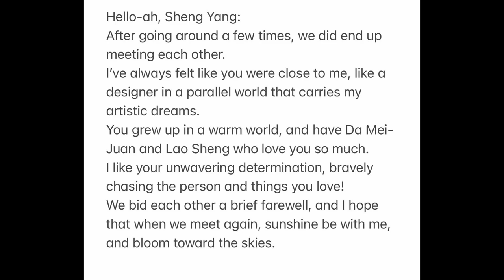Xiao Zhang, Jackson Wang y Arthur Chen en el Fasion Week, Dylan Wang y Zhang LingHe publicidad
🎥 TuDulceDrama3000 novedades de celebridades

📼"Sr. Mu, siga la novela" trad. lit. Sr. Mu, siga la novela para mirar fijamente LiKaixin , JinZe y LiuXiening ha obtenido una licencia de distribución.

📼Drama de suspenso IQIYI "Unspeakable" tentativamente protagonizada por OuHao , LiYitong .
El rodaje está previsto que comience en marzo.
Sinopsis: Una operación secreta Hace muchos años, la identidad del policía encubierto fue filtrada por una misteriosa persona, lo que provocó que el anciano policía que estaba a punto de retirarse desapareciera misteriosamente, y se desconocía su vida y muerte. Un joven policía encubierto oculta su identidad, se esconde dentro del grupo criminal y resuelve el misterio mientras escapa por poco de la muerte.

📼ShenYujie , que interpreta a la segunda protagonista femenina en el drama "Only For Love", está causando revuelo entre los internautas por su apariencia. Ella interpretó a la sobrina de la heroína y también a la rivalidad de WangHedi .

📼Drama Sunshine With Me publica imágenes del elenco para celebrar la filmación. Elenco : XiaoZhan BaiBaihe

📼Dylan Wang y JinChen para LV Volt

📼Zhang Linghe anunciado como embajador del cuidado de la piel de Lancôme

📼Artistas participantes en la Semana de la Moda Extranjera en 2023 Canal: ZhouXun y LiuWen prada: CaiXukun Gucci: LiYuchun , NiNi y XiaoZhan Louis Vuitton: JacksonWang , LiuYifei ZhouDongyu y TNT Dior: Dilireba, WangJunkai y ChenFeiyu